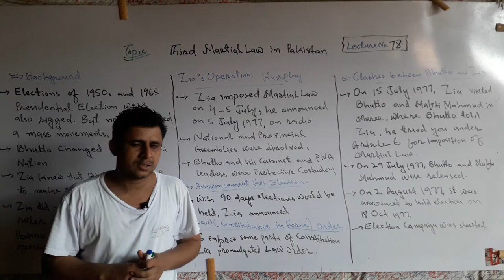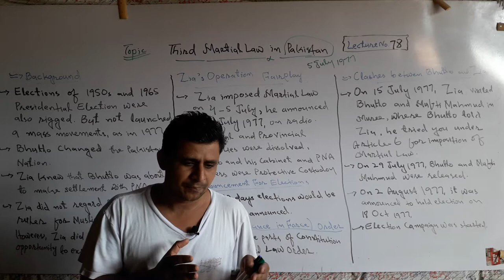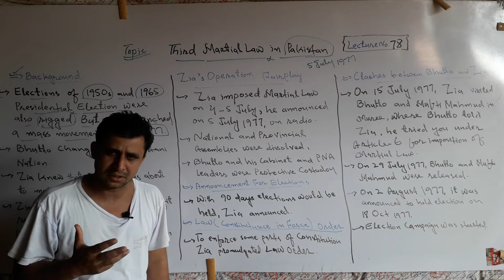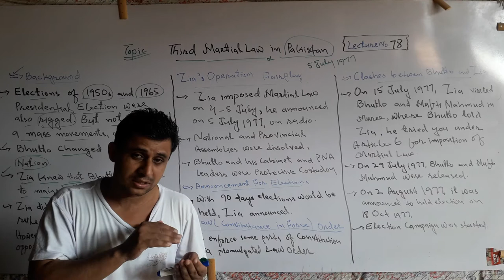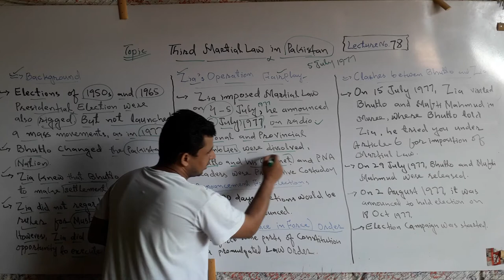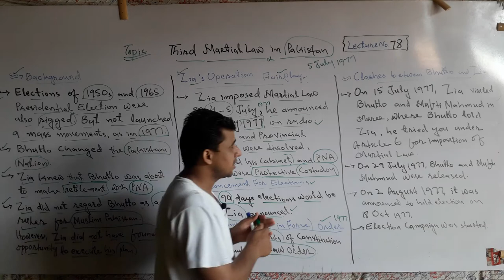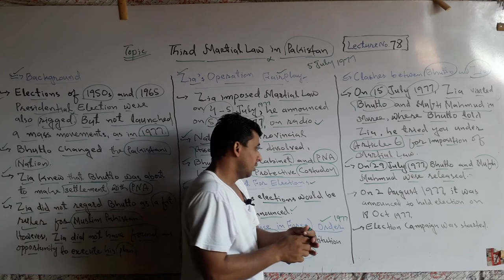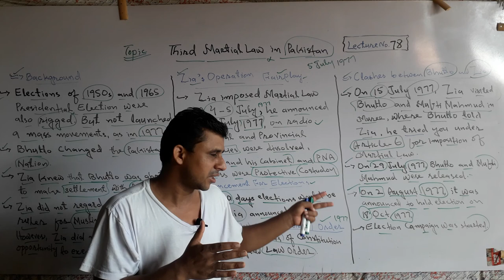Lecture No. 78 | Third Martial Law in Pakistan | by Sajid Ali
The lecture about the "Third Martial Law in Pakistan" has been launched by Teachers' Academy to learn Pak-Studies/Affairs.
In this lecture it has been explained the following topics regarding third Martial law in Pakistan in detail.

1. Background of Third Martial law 1977.
2. Zia's Operation Fairplay 1977.
3. Announcement of election after 1977
    Martial law in Pakistan.
4. Law ( Continuance in Force ) Order.
5. Clashes between Zia and Bhutto.